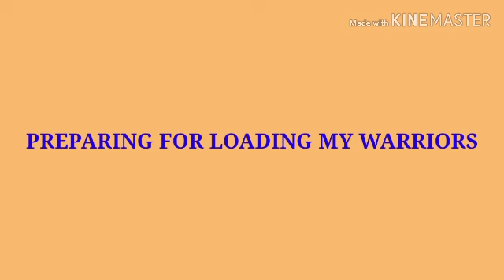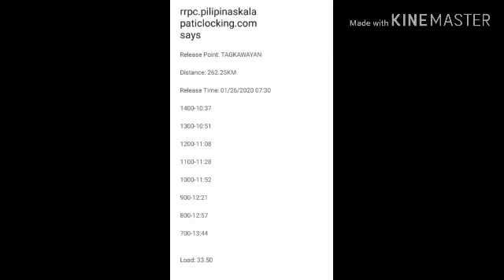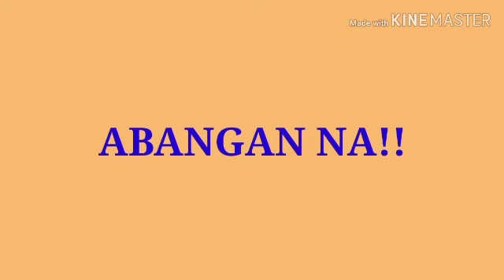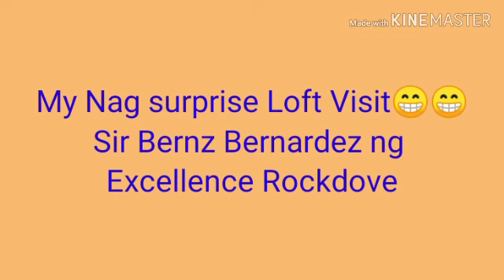VLOG #15 TPFC SOUTH DERBY RACE (1st Lap) Tagkawayan,Quezon